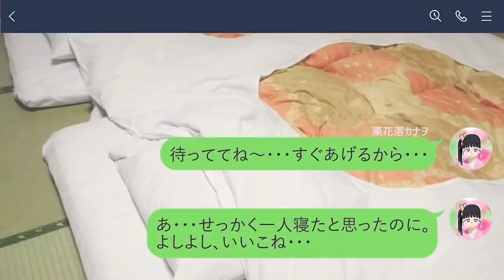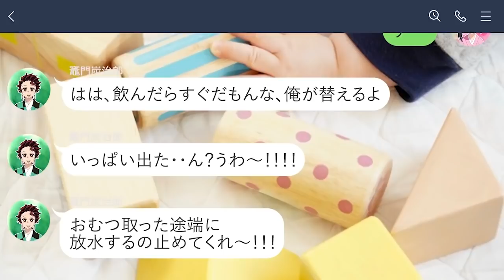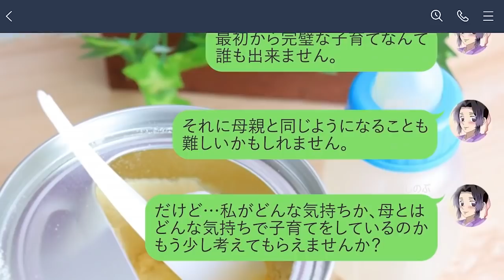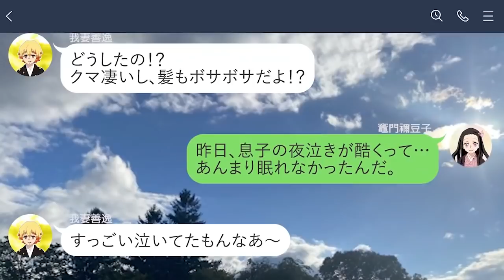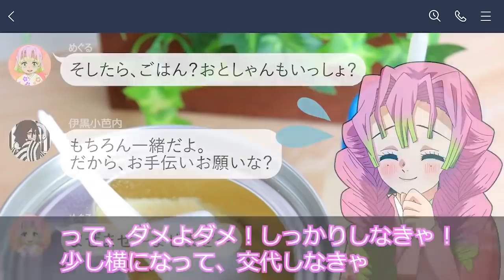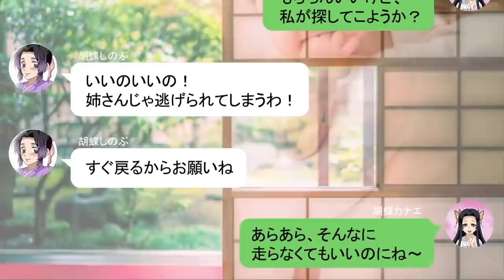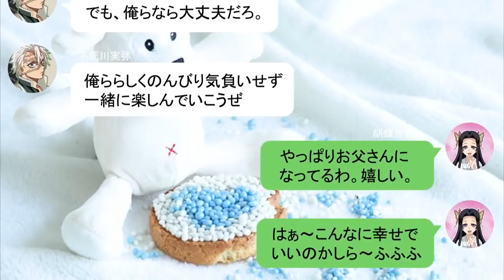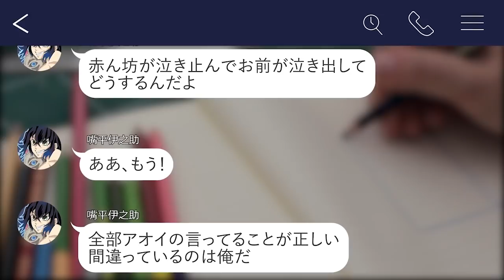【鬼滅の刃】鬼滅ママ女子の授乳ハプニングお楽しみセット💕 どのママも育児で大変💦【炭カナ/ぜんねず/伊アオ/ぎゆしの/おばみつ/さねカナ/きめつのやいば/声真似】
【総集編 関連動画】

▶︎鬼滅の刃「遊郭編」を見放題で視聴したい方におすすめの動画配信サービス

※※コメント欄使用時の注意※※
・特定の人を傷つけるようなコメント
・差別的、セクハラやパワハラ、誹謗中傷と取れるコメント
・ネガティブで独りよがりなコメント
・その他なりすましや荒らし行為、当チャンネルに全く関係のないコメント

上記と取れるコメントは予告なく削除させていただきます。
コメント欄は皆で楽しくワイワイする場所にしましょう(^^)

当チャンネルのInstagramとTwitterアカウントも開設しておりますので、お気軽にフォローなど宜しくお願いします＼(^o^)／

イラストのオフショットや、日々の制作活動についてつぶやいていこうと思っていますので宜しくお願い致します(*^^*)

当チャンネルでは鬼滅の刃が大好きなシナリオライター様、イラストレーター様、鬼滅の刃キャラの声真似ができる声優さんを大募集中です！

※本動画はオリジナル作品であり「鬼滅の刃」ならびに吾峠呼世晴／集英社様・アニプレックス様・ufotable様とは一切関係ございません※